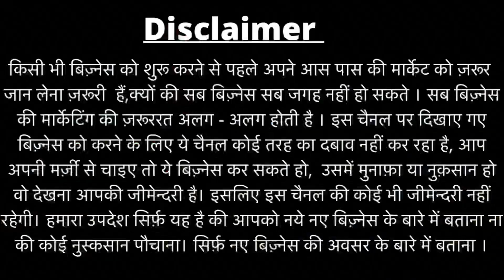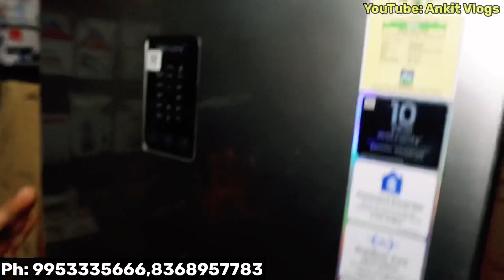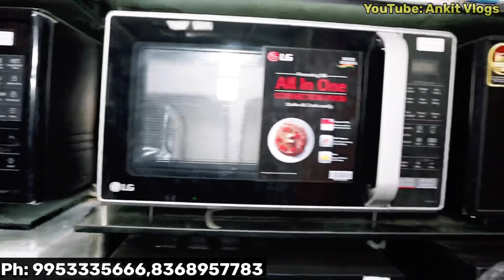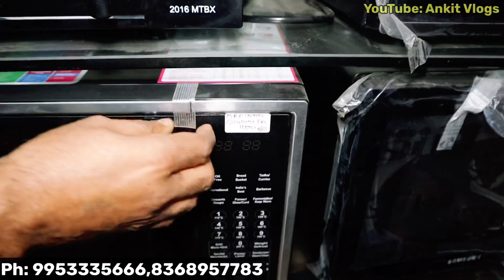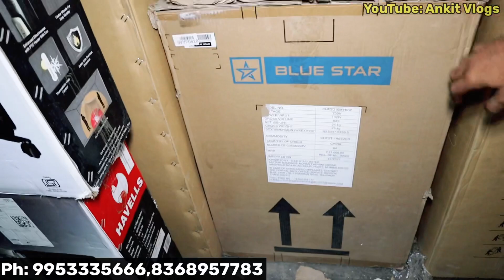Washing Machine-₹4000,Fridge -₹5800,Owen-₹4500 से शुरू। Cheapest Branded Electronics Warehouse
SMART COMMUNICATIONS
2151/17C NEW PATEL NAGAR SHADIPUR DEPOT METRO PILLAR NO -253

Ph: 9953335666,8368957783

You can Also connect to me